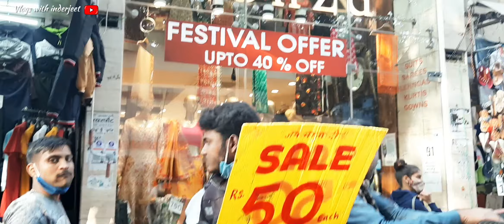Sarojini nagar market delhi 🛒 latest visiting🛍End Of The Season SALE 🛍 latest ladies collection SALE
HELLO FRIENDS,
VLOGS WITH INDERJEET

I m Inderjeet (DOLLY) and i live in Delhi. On My YouTube channel "vlogs with inderjeet" I share videos on my real life.. Capturing Every moment of my Life.. including
❤️DAILY VLOGS,
❤️Beauty TIPS , MAKEUP,
❤️ PRODUCTS REVIEW,
❤️ LIFESTYLE And FASHION,
❤️DIY,
❤️COOKING
❤CLEANING
❤ART&CRAFT
I hope you will Like all series of my videos.

Tips n review (written / spoken) given by us are based on our personal experience, we donot claim to be expert in handling..

New video upload Everyday